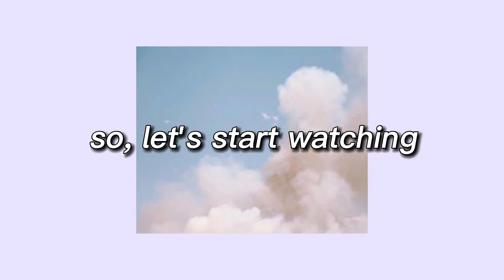CZERWCOWY VLOG#12 Robimy mrożoną herbatę!🤣🤣🤍🤎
Siemaneczko, mam nadzieję, że miło oglądało Ci się mój film. Miłego oglądania🤍

jeżeli jesteś tu pierwszy raz to☟︎︎︎

☞︎︎︎hejka jestem Kasia mam rocznikowo 11lat (rocznik 2010). Moją pasją jest nagrywanie na YouTube taniec uwielbiam też podróżować oraz interesuje się aktorstwem i "kręci mnie to bardzo", a nagrywanie sprawia mi ogromną przyjemność i cieszę się z tego co osiągnęłam. mam nadzieję że będzie was tu coraz więcej.buziaki✰

✰☞︎︎︎ Gdzie montuję? Gdzie robię miniaturki? trochę o tym 🤍🤎︎︎︎

𝐂𝐳𝐲𝐦 𝐧𝐚𝐠𝐫𝐲𝐰𝐚𝐬𝐳?- 𝐭𝐞𝐥𝐞𝐟𝐨𝐧𝐞𝐦 𝐦𝐨𝐭𝐨𝐫𝐨𝐥𝐚 𝐠8 𝐩𝐥𝐮𝐬

𝐖 𝐜𝐳𝐲𝐦 𝐦𝐨𝐧𝐭𝐮𝐣𝐞𝐬𝐳?- 𝐰 𝐜𝐚𝐩 𝐜𝐮𝐭 𝐧𝐚 𝐭𝐞𝐥𝐞𝐟𝐨𝐧𝐢𝐞

𝐆𝐝𝐳𝐢𝐞 𝐫𝐨𝐛𝐢𝐬𝐳 𝐦𝐢𝐧𝐢𝐚𝐭𝐮𝐫𝐤𝐢?- 𝐏𝐢𝐬𝐜 𝐀𝐫𝐭, 𝐋𝐢𝐠𝐡𝐭𝐫𝐨𝐨𝐦, 𝐏𝐡𝐨𝐧𝐭𝐨 i 𝐏𝐨𝐋𝐚𝐫𝐫